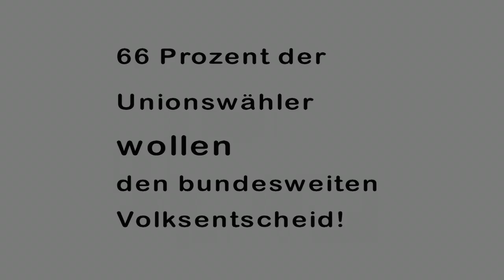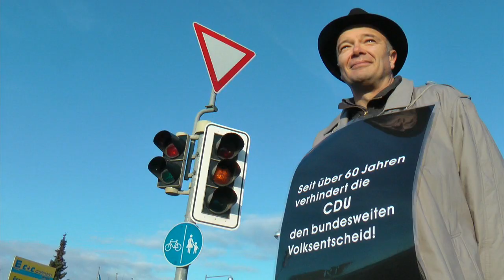Mehr Demokratie beim Bundesparteitag der CDU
Auf den Widerspruch, dass die CDU den bundesweiten Volksentscheid blockiert, obwohl es dafür eine Zweidrittelmehrheit bei den eigenen Wählern gibt, hat Mehr Demokratie bei einer Aktion auf dem CDU-Bundesparteitag in Hannover am 4. Dezember 2012 hingewiesen. Aktive von Mehr Demokratie waren mit Plakaten und Postkarten vor Ort, um mit den Delegierten ins Gespräch zu kommen. Anschließend wurde ein Großplakat enthüllt. Mehr Infos zu unserer Kampagne